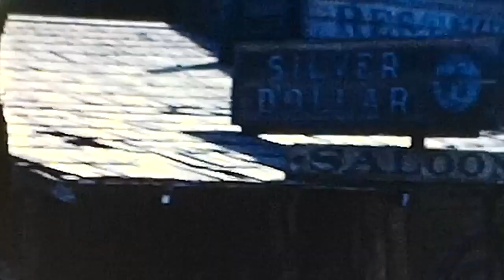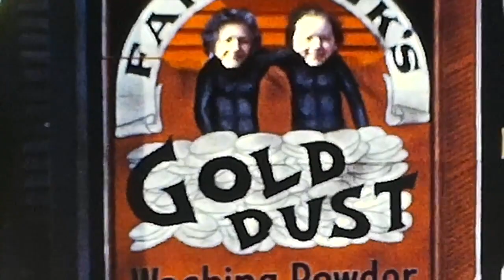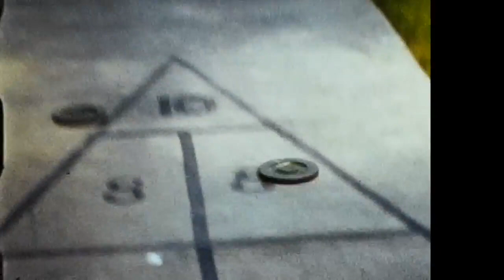Vogel Family 1940s Part 2 with Narration by Barbara Burhop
This video is about Vogel Family 1940s Part 2